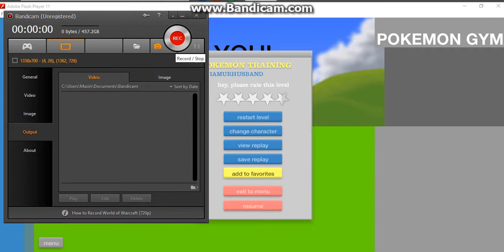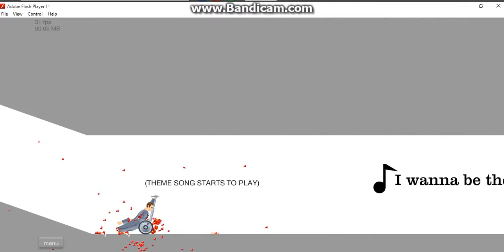Happy Wheels ep1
hey guys today im showing you a happy wheels video its my first video on the channel so pls like/sub i will show you how to get happy wheels the full version for free but first thank you for watching